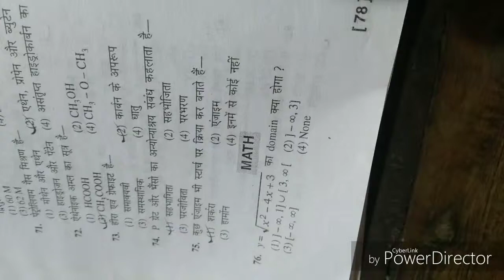Indian Navy SSR-AA-MR Math ( set-10 ) model Practice set by Vikash Sir